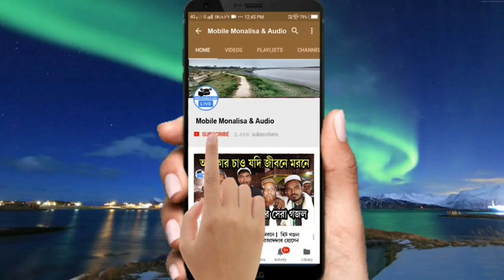ওহে মুসলিম তোমরা কখনো হতাশ হয়ো না | মাওলানা আব্দুল্লাহিল মারুফ | New bangla waz | 2018